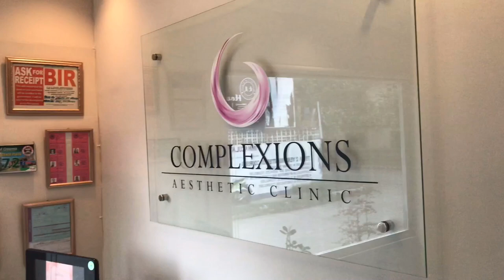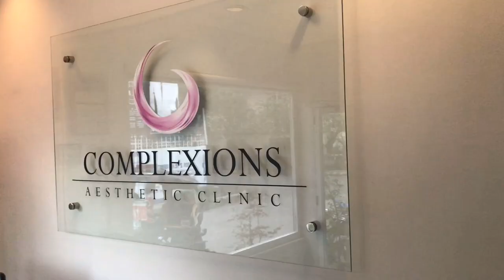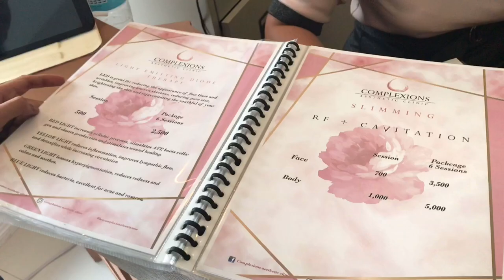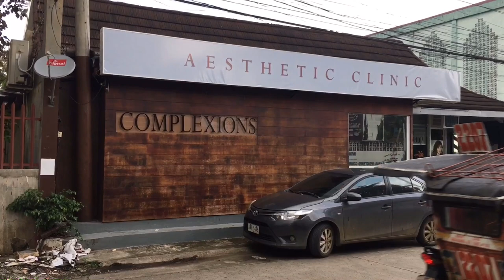EYELASH LIFT by Complexions Aesthetics Clinic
COMPLEXION AESTHETIC CLINIC gives perfect eyelashes in their Eyelash Lift!!

They have so much more services to offer
Visit them at Osrox, Ozamis City in front of Ai Sui 3

Thank you so much Ate Mary Joy Delmo for this opportunity. I love my lashes so much but I love them more now! Hehe thanks 💘

Musician: Rook1e

Page: it’s Chang Mae